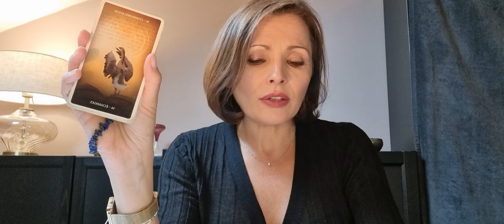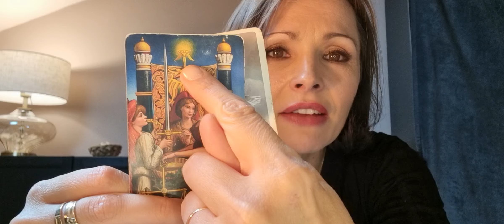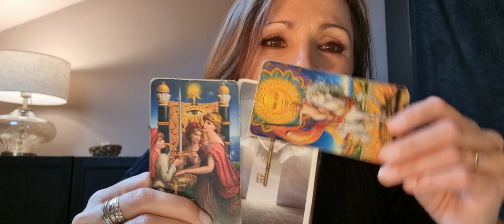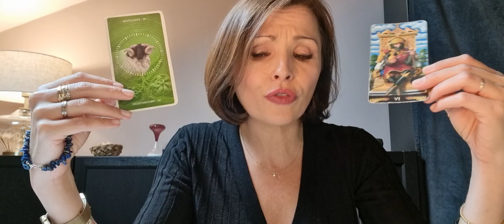♏️ Scorpion 💓Sentimental du 19 au 25 Août 2024💓Vers l'engagement et la stabilité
Bienvenue sur  @ParolesdOracle  ! Voici votre tirage sentimental de cette semaine.

GaYa

Jeux utilisés :

💚 Oracle d'Hildegarde :